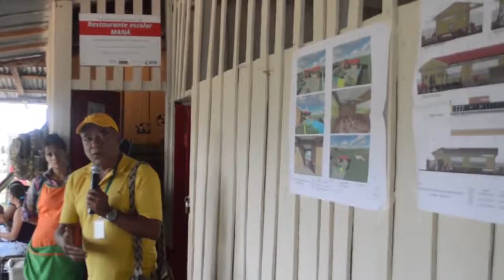Proyecto escuela los Andes, San luis Montenegro de Yolombó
Yolombo comunitario y participativo
compromiso de todos.
Con la gestión de la Administración Municipal en cabeza del alcalde Amador Pérez, se logro avanzar con el proyecto de la construción de la escuela de la vereda de los Andes,sector san luis montenegro, un sueño que tenian estos habitantes hace más de 30 años, ahora es una realidad con la ayuda de la Gobernacion de Antioquia.